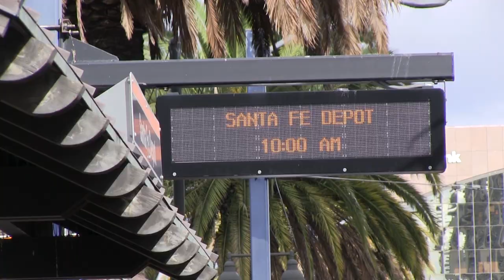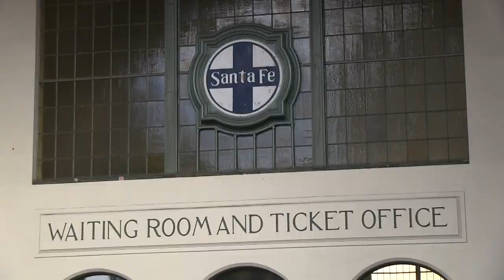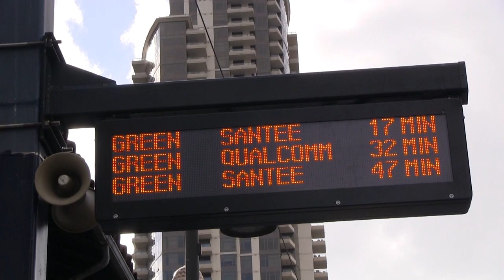【ロス旅行 #5】サンタフェ駅でアムトラック発見！San Diego Santa Fe Dept soezimax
*Pressing Setting button to see English subtitles!
Moved from Mojave desert by a car in midnight. We've stay a hotel near San Diego. Then we arrive at San Diego city. Walk around the city and went to the station. Cool and beautiful station. The tram is cool red and beautiful. I found the amtrak locomotive. It's american transport icons I think.

モハベ砂漠からクルマを走らせ、夜中にサンディエゴ近郊のホテルに到着。この日はミッドウェイ博物館に行くため、サンディエゴ市へ移動。そのまま街中を散策し、サンディエゴ駅へ行ってみました。メキシコ国境も近い場所なので、どことなくメキシコ文化も入ってくる土地柄。駅は白く、美しい建物でした。

★SOEZIMAX